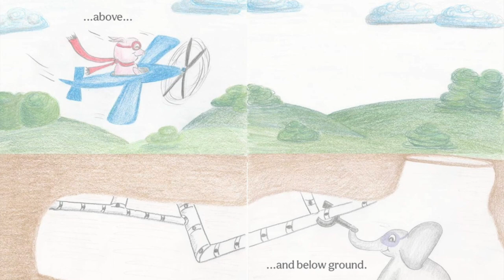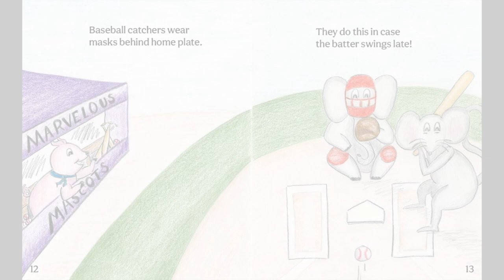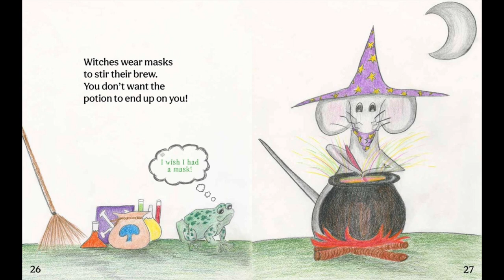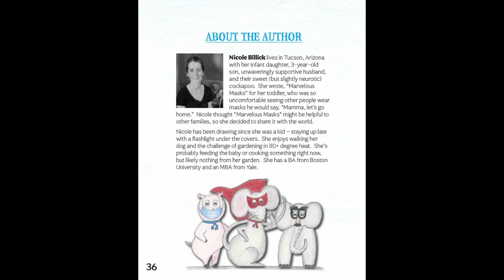Read-Aloud of Marvelous Masks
What do you do when your child doesn't like all the masks they see walking down the street?  Write a book!
This story is about all types of masks, some are useful and some are just plain cool.  We're all wearing masks now, but this book shows how it isn't scary.
I thoroughly enjoyed reading Nicole Billick's book.  If you would like a copy of your own you can grab it here: